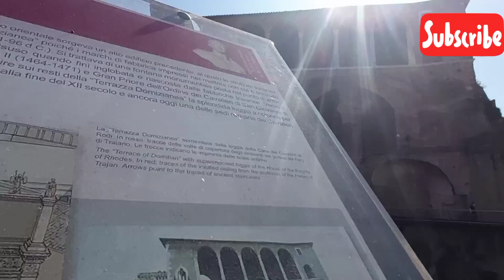Forum of Trajan (112-113 A.D.) | Janacie Catli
Hello mga ka BFF 👋sana nag enjoy kayo 🥰🤗🥰